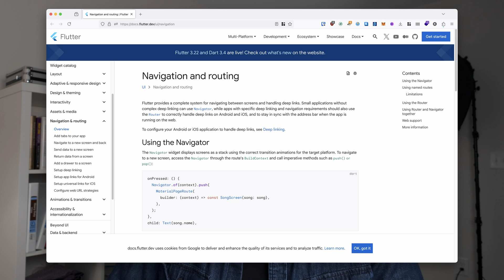You should have a side project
You have to have a side project, especially if you’re junior or mid level software engineer because building and maintaining a side project not only helps you improve your technical skills but it also bridges knowledge gaps that you might have.

Need help with your Flutter mobile app? Hire me
Got questions about learning to code?

Dell Curved Monitor
CalDigit TS4 Dock
Apple Magic Keyboard
Apple Magic Trackpad
RØDE NT-US Mic
Soundcore Headphones
Lamicall Headphone Stand
Lamicall Laptop Stand
KTRIO Mouse Pad

DJI Osmo Pocket 3 Creator Combo
Samsung Pro microSD
Crucial X9 Pro 2TB SSD
NEEWER Desktop Mini Tripod
Neewer LED Softbox Lighting
G2 RGB Portable Light